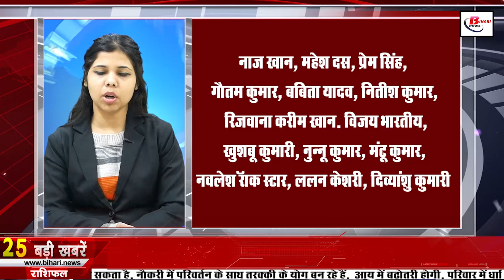Get Daily Bihar news 5th February 2022 Bihar Weather,Saraswati Puja,Basant Panchami,Patna High Court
Daily Bihar news 5th February 2022 of all districts in Hindi.Info of Bihar Weather,Saraswati Puja,Basant Panchami,Patna High Court,Nitish Kumar,

1. HappySaraswatiPuja to be celebrated today
Today everyone will be drenched in the worship of Goddess Saraswatipooja, who is called the goddess of learning. Although due to Corona, this year no permission has been given to organize any grand pandals in Bihar, but today most of the people will worship Goddess Saraswati by staying at home. On the other hand, if we talk about Bihar, there will be elaborate security arrangements in the state on HappyBasantPanchami Saraswati Puja. The Police Headquarters has directed 32 districts of the state to send additional forces to maintain security and law and order. Apart from the armed forces, a large number of lathi parties are also involved in this. The deputation has started from Thursday itself. At the same time, the policemen of the women's battalion have been ordered to reach the deputation districts by February 4.
2. Needlefreevaccination started in Bihar

3. Today in Bihari identity we will talk about Shilpa Shukla

4. The conditions for installing solar plates on the roof have become easier

5. Now factory workers will get residential facility

6. Rain hits Biharweather amid frost
The mood of the weather in Bihar is constantly changing. People facing cold weather are now facing rain. Rain was seen. According to the information shared by the Meteorological Department, wind speed reaching 15 to 20 kilometers per hour has been recorded at some places of these districts. Motihari in Bihar received Kashmir-like snowfall on Friday.

7. Appointment of teachers of matriculation will soon be done in Bihar
8. The candidates gave an ultimatum for the demand for the appointment of a physical teacher.
9. Home Secretary of PatnaHighCourt asked for details of the ongoing case against MPs and MLAs
10. MungerBridge will be inaugurated on this day

11. Now the police will reach as soon as possible

12. BiharMuseum will become the center of international event

13. After Rabri Devi, now a web series is being made on the wife of this Bahubali MP

14. Recruitment on various posts in BiharDevelopmentMission, today is the last chance

15. CMNitish expressed grief over the loss of Bihari labor in Pune

16. Now Bihar's fertilizer crisis will be overcome

17. Take an RRBexam like IBPS
Railway candidates have advised the officials of the Railway Recruitment Board to adopt the process of centralized examination and result like a bank. If the candidates are to be believed, then ibps also takes the examination of all the banks in a centralized manner, its result is also issued in a centralized manner. Tell you the number of vacancies in which bank.

18. After Bhakchonhar, Lalu Yadav gave a new word

19. Bihar will not get special status

20. Daughters are not safe in Bihar

21. Now easily change your photo in Aadhar card

22. The Indian team of U-19 will reach the final with the intention of winning today
The Indian cricket team is just one victory away from winning the Under-19 World Cup title for the record fifth time. India defeated Australia by 96 runs in the semi-finals to reach the final for the eighth time, where they will face 1998 champions England. At the same time, England has also reached the title match by defeating Afghanistan under the Duckworth-Lewis rule. So far both the teams have not lost a single match in the tournament and in such a situation, they can enter the final only with their winning combination. The final match is to be played on Saturday at the Vivian Richards ground in Antigua. Talking about India, he hardly changes his playing XI for the final match.
23. Today's date is recorded in the history of India due to many reasons
Indian cricketer Dilip Vengsarkar retired from cricket on February 5, 1992, playing his last Test. India's Sunita Williams became the woman to spend the most time in space in 2007. Indian shooter Abhinav Bindra scored 600 in the 2010 Netherlands International Shooting Championship. Won the gold medal by scoring 596 points from 596. On 5 February 2016, the Ministry of Finance launched the YouTube channel. India's fast bowler Bhuvneshwar Kumar was born on 5 February 1990. The son of Bollywood's emperor Amitabh Bachchan and film actor Abhishek Bachchan was born in 1976. Indian Sufi saint Inayat Khan died in 1927. Indian spiritual yogi Maharishi Mahesh Yogi died in 2008.

24. This decision of Modi government is going to change the face of Bihar

25. Tej Pratap will sell rice from today